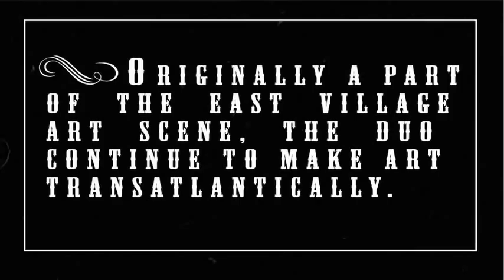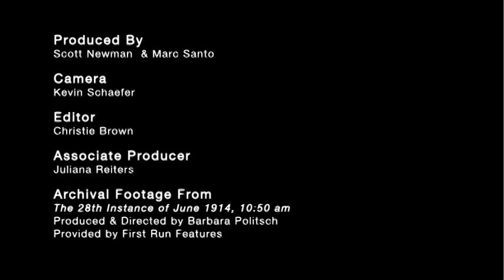Peter McGough - Artist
For over 30 years, the art duo of Peter McGough and David McDermott have been living as though its the end of the 19th century. From an 1800s townhouse in the East Village they created their art by candlelight, lived without modern appliances and traveled through Manhattan on horseback complete with top hats and the finest couture from nearly a century ago.

As painters, photographers, playwrights and filmmakers, the artists came of age during the same East Village art scene that made superstars of Keith Haring (their one-time roommate) and Julian Schnabel (whos championed their work).  Notorious in their own right and exhibited locally through Chelseas prestigious Chime & Reid Gallery, McDermott & McGough have been the subjects of countless stories told both in print and oral legend.

Though the artists are quick to dismiss the notion of dandyism, with the success of Lord Whimsys The Affected Provincials Almanack, which is being made into a movie starring Johnny Depp, and the trend of throwback American gentlemen attire and etiquette, hopefully more people will be introduced to the beautiful and artistic world that McDermott & McGough have created.